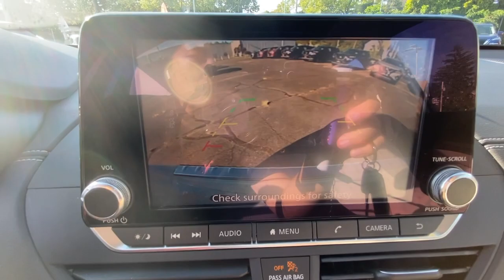2019 Nissan Altima Fairfield, Norwalk, Bridgeport, Westport, Stratford, CT 6710U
Pearl White Tricoat Used 2019 Nissan Altima available in Fairfield, Connecticut at Paul Miller Nissan. Servicing the Norwalk, Bridgeport, Westport, Stratford, CT area.
2019 Nissan Altima 2.5 SV - Stock#: 6710U - VIN#: 1N4BL4DW2KC133579

Miller Nissan
930 Kings Highway East

CARFAX One-Owner. Clean CARFAX. Certified. Pearl White Tricoat 2019 Nissan Altima 2.5 SV AWD CVT with Xtronic 2.5L 4-Cylinder DOHC 16V CVT with Xtronic./br/brRecent Arrival! 26/36 City/Highway MPG/br/brNissan Certified Pre-Owned Details:/br/br  * Warranty Deductible: $100/br  * Includes Car Rental and Trip Interruption Reimbursement/br  * Transferable Warranty/br  * Vehicle History/br  * Roadside Assistance/br  * Limited Warranty: 84 Month/100000 Mile (whichever comes first) from original in-service date/br  * 167 Point Inspection/br/brAwards:/br  * JD Power Automotive Performance Execution and Layout (APEAL) Study   * 2019 KBB.com 10 Most Comfortable Cars Under $30000   * 2019 KBB.com 10 Best All-Wheel-Drive Vehicles Under $30000   * 2019 KBB.com 10 Best Sedans Under $30000/brMiller Nissan has been in business for 50 years. We use a market analysis pricing strategy to ensure we price all our pre-owned vehicles fairly and competitively based on current market conditions. Comparing our price with all similar pre-owned vehicles in the marketplace to make sure its one of the best offered.